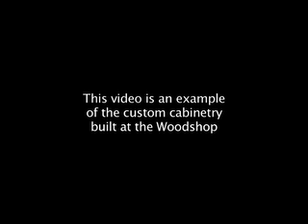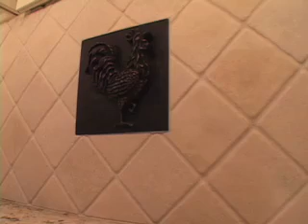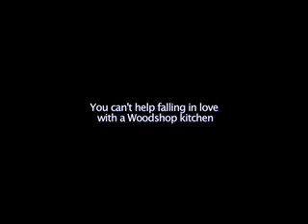The Woodstown Woodshop 1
an example of the custom cabinetry built at the Woodshop